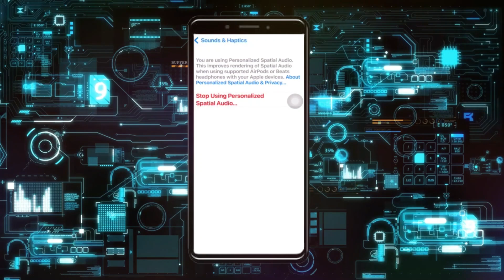Cómo Solucionar el Problema de Superposición de Audio en el Estado de WhatsApp en iPhone | Probl